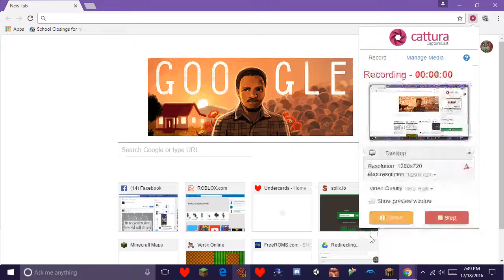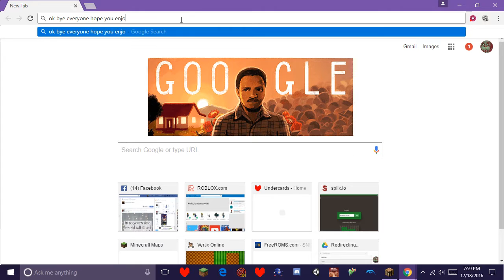SKY WARS BEAST | Christmas Countdown [6]